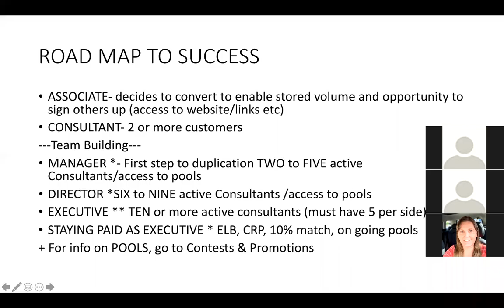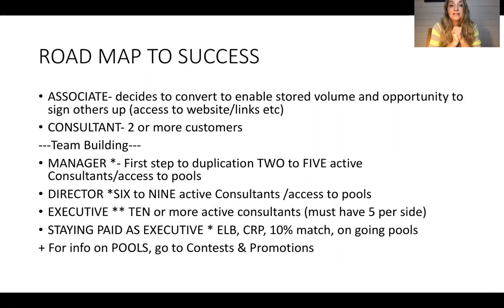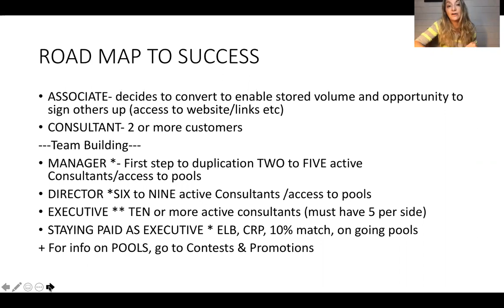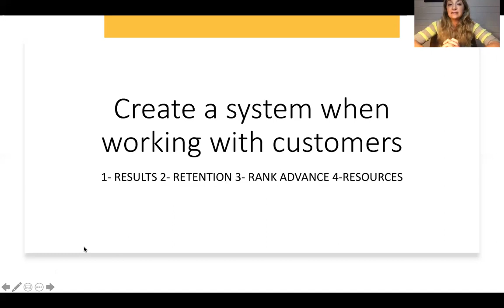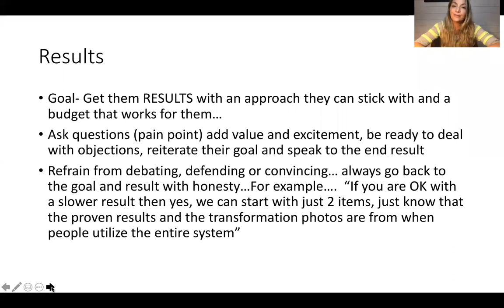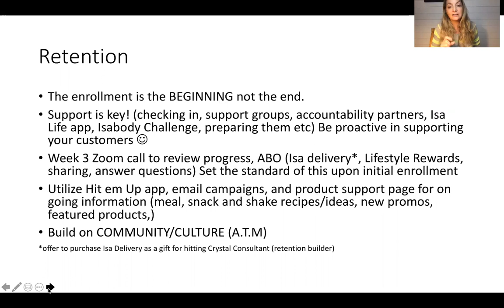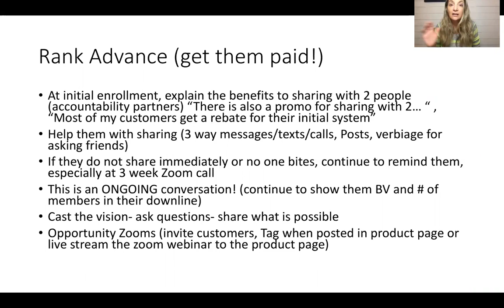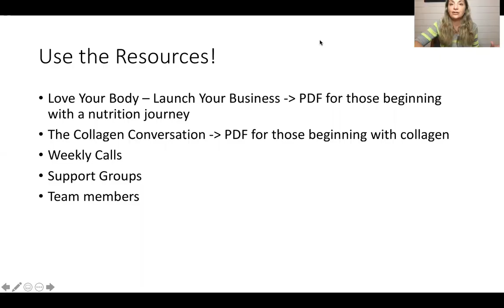Team Call May 18- Basics of building/Retention